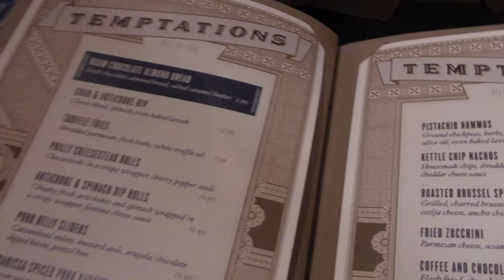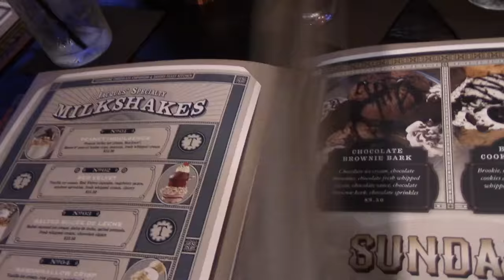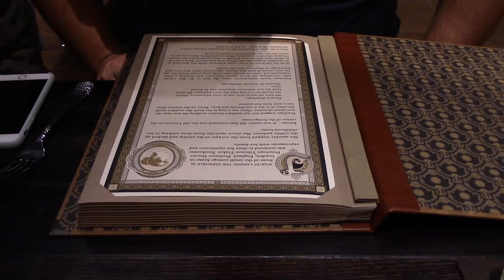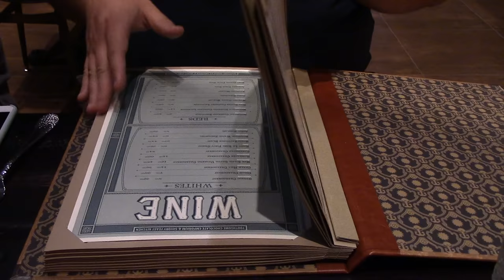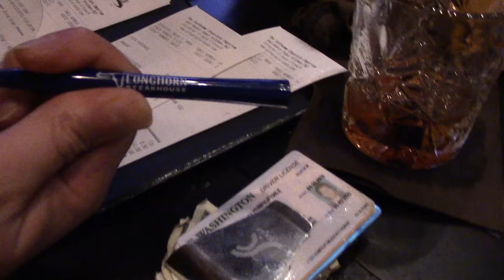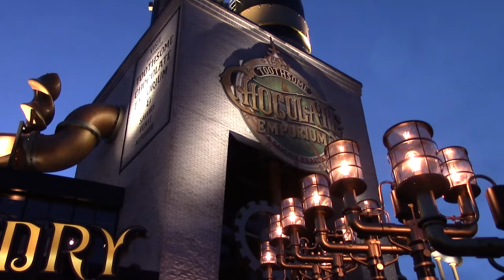REVIEW - Universal's Insane Chocolate Factory Restaurant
Take a trip with Tom Corless, Josh of EasyWDW.com, Mike Gaspar, and Jose Castillo to the Toothsome Chocolate Emporium and Savory Feast Kitchen at Universal Orlando's CityWalk.